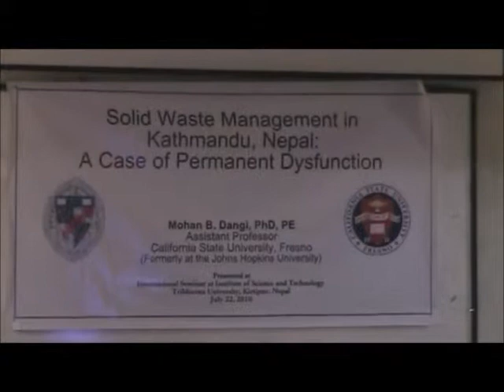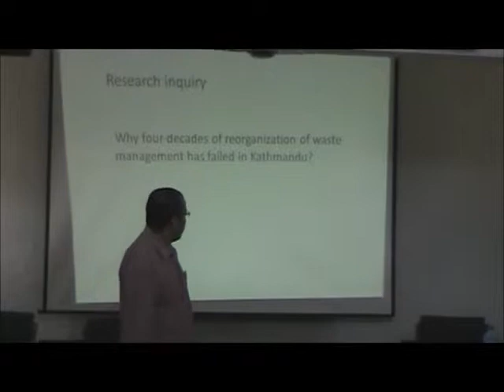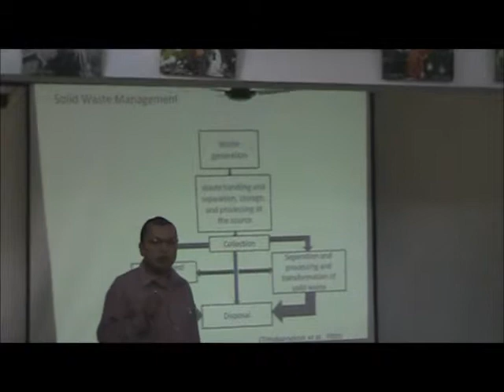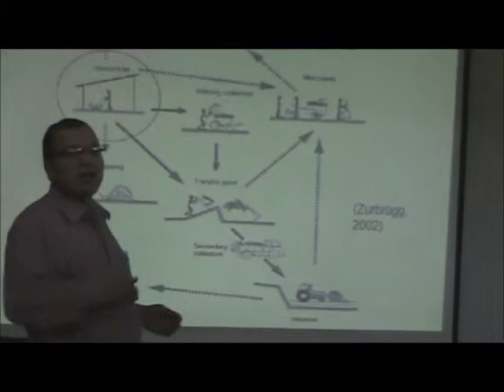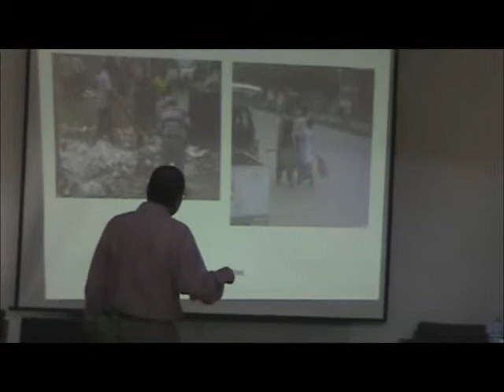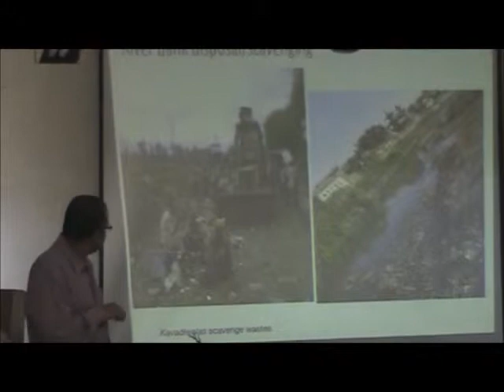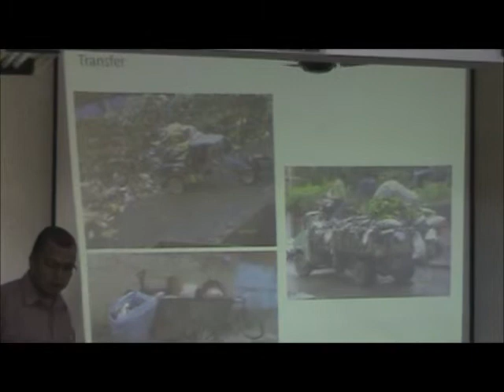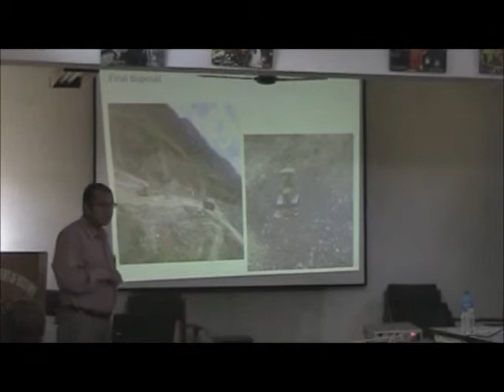Dr. Mohan B. Dangi presents SWM issues in Tribhuvan University, Nepal Part I (a)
Solid Waste Management in Kathmandu Nepal: A Case of Permanent Dysfunction